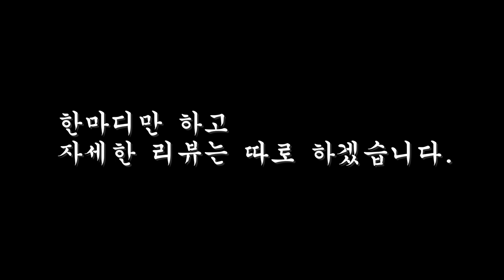얼마나 예쁜지 실착 영상 보고 구매하세요. (나이키 조던 1 레트로 하이 OG 헤리티지) (나이키 조던1 하이 코디)(나이키 조던1 헤리티지 코디)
Nike Jordan 1 Retro High OG Heritage
나이키 조던 1 레트로 하이 OG 헤리티지
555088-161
it's AUTHENTIC !
(나이키 조던 1 레트로 하이 OG 헤리티지) (나이키 조던1 하이 코디)(나이키 조던1 헤리티지 코디)